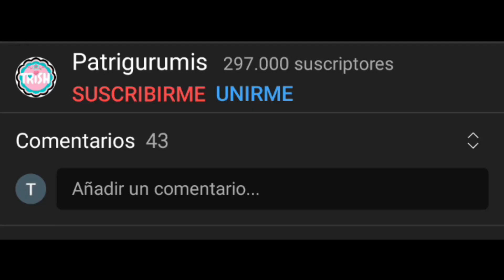¡Te encantará este patrón de tejido!❤️ LLAVERO amigurumi fácil de tejer genial para principiantes!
⭐PINCHA AQUÍ⭐
En este vídeo os traigo el patrón de este llaverito  amigurumi ,explicado paso a paso.
👇PINCHA EN MOSTRAR MAS! 👇PARA VER LOS MATERIALES NECESARIOS!👇

Medidas: 5x9  cm aprox.

Materiales necesarios para el tutorial:
-💛 El ganchillo que utilizo es de 2,5 mm y lo podéis comprar
- ✂️Tijeras para lana
- 💙Aguja Lanera
-🔫 Pistola y silicona
- 📎 Marcador que yo uso
- 👀 Ojos de plástico
- ⬜ Fieltro verde

Tiempos del vídeo:
00:00 Inicio
00:21 Materiales necesarios
01:48 Cabeza
11:04 Cuerpo
12:35 Orejas
14:29 Cuernos
21:10 Cómo suscribirse
21:31 Visita nuestro instagram
21:42 Patrones gratis en nuestra web